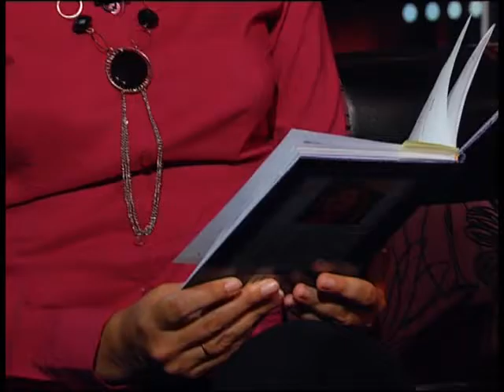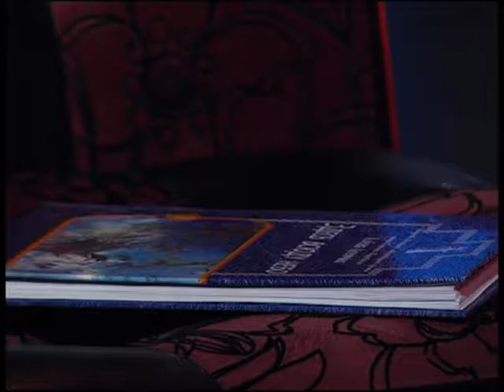Добрый вечер, Гомель!_09 09 2016_Алёна Асенчик